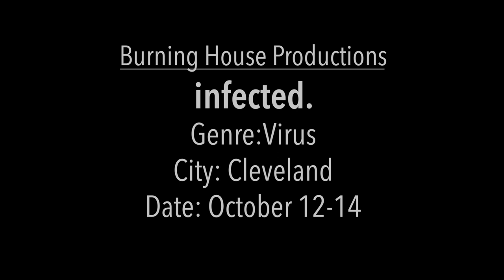infected - Short Film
This film was created for the 48 Hour Film Project October 2018

Directed by: Carl Schlacht
Cinematography by: Carl Schlacht
Screenplay by: Carl Schlacht
Edited by: Benjamin Schigel
Audio by: Benjamin Schigel